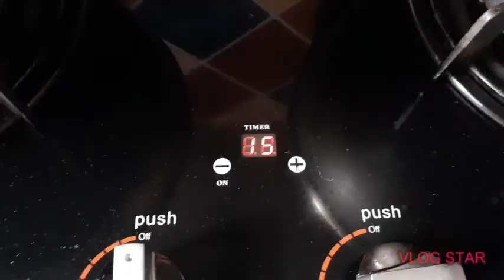paa ng manok